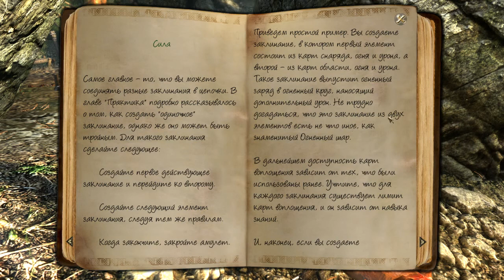Two Worlds 2 прохождение два мира 2 #5